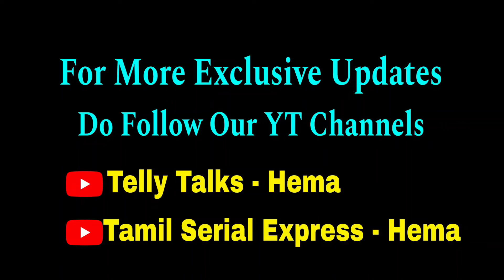HEROINE இருக்காங்க பா.. SORRY🧐🧐